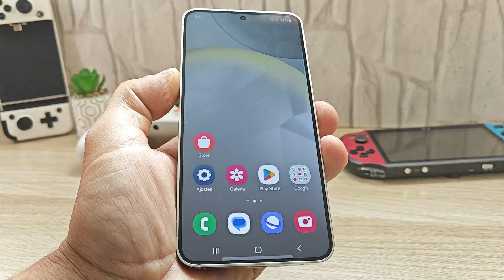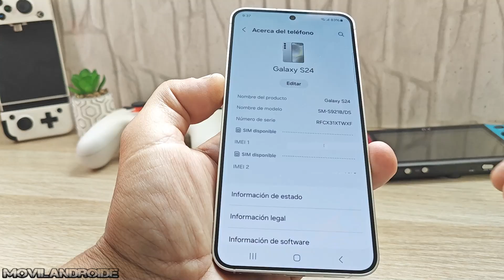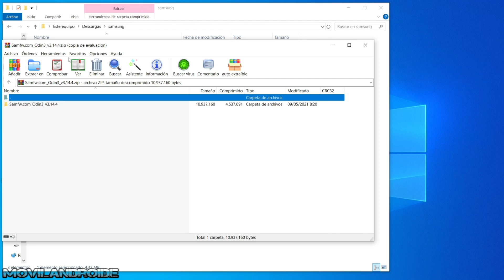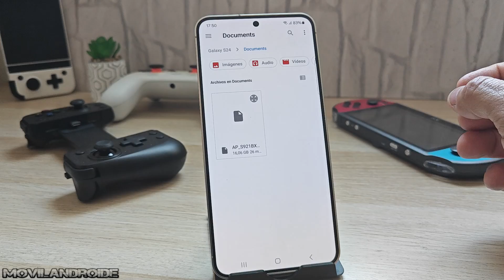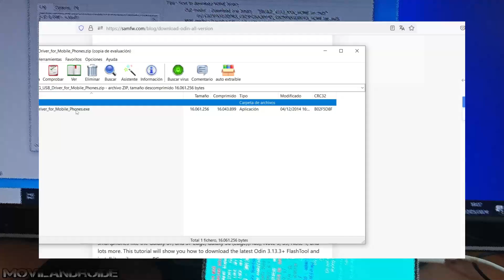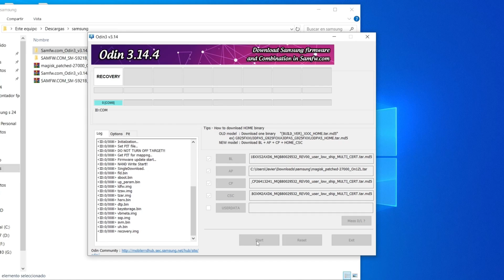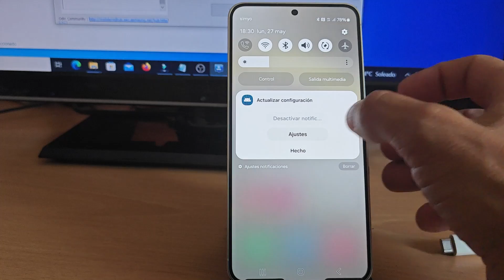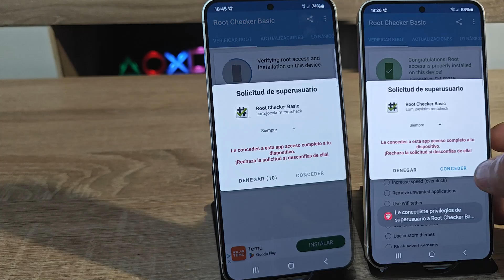Así he conseguido tener Permisos Root en teléfonos Samsung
Como tener permisos root en teléfonos Samsung ,en el vídeo muestro como tener root con la herramienta MAGISK y también con KITSUNE. Tú eliges cuál prefieres usar para tener root.